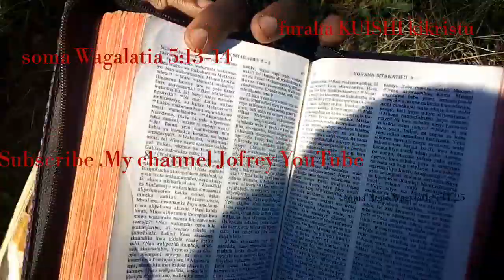Furaha ya KUISHI kikristu . KWA mapendo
Yesu  Tusaidie